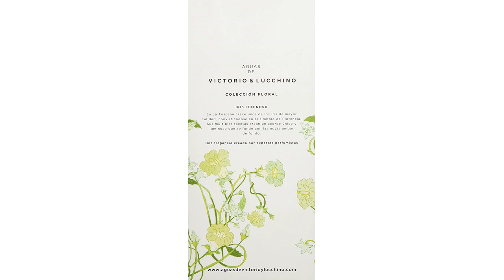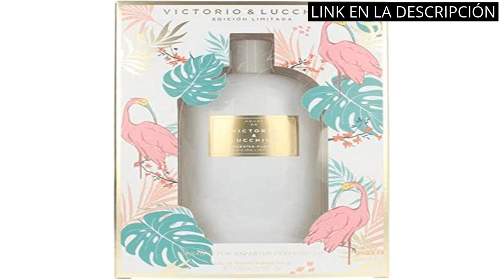VICTORIO Y LUCCHINO PERFUME MUJER: Descubre los 5 mejores perfumes de mujer de Victorio y Lucchino ?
✋  Aquí están descubre los 5 mejores perfumes de mujer de victorio y lucchino disponibles en el mercado.

??? ENLACES DE COMPRA VICTORIO Y LUCCHINO PERFUME MUJER ???

1) Eau de toilette para mujer en spray VICTORIO & LUCCHINO Nº6 Magnolia sensual 150 ml.

2) Halloween, Eau de Toilette para Mujer, Fragancia Floral, 100 ml con Vaporizador

3) Victorio & Lucchino - Agua de tocador - Vaporizador Iris Luminoso150 ml

4) Victorio & Lucchino Nº5 Agua de Colonia - 150 ml

5) Victorio & Lucchino Paraíso Floral Edt Vapo, One size, 100 ml

00:00 - Intro
00:06 - 1) Eau de toilette para mujer en spray VICTORIO...
00:36 - 2) Halloween, Eau de Toilette para Mujer, Fragancia Floral,...
01:09 - 3) Victorio & Lucchino - Agua de tocador -...
01:37 - 4) Victorio & Lucchino Nº5 Agua de Colonia -...
02:10 - 5) Victorio & Lucchino Paraíso Floral Edt Vapo, One...
02:41 - Outro